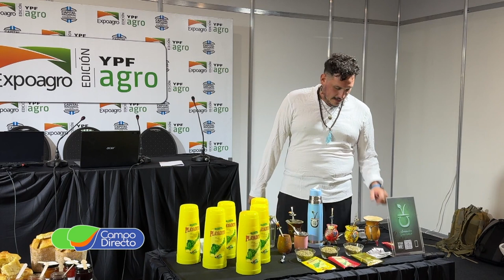Secretos para cebar el mejor mate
Cómo cebar un buen mate. Todos los detalles para el proceso habitual de una de las mayores manifestaciones culturales de los argentinos.